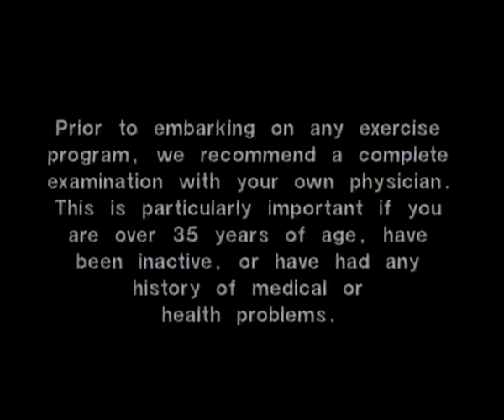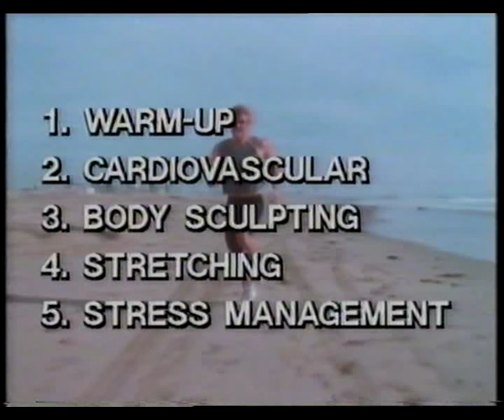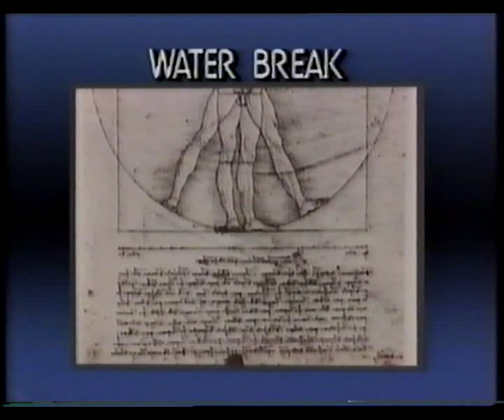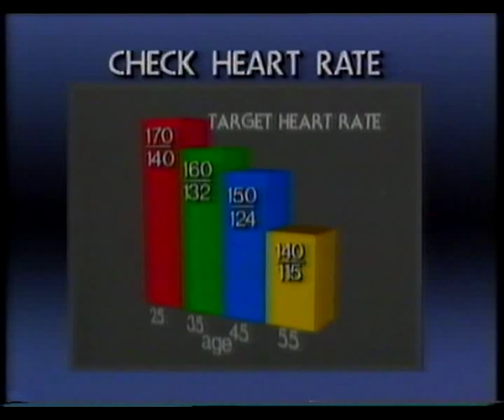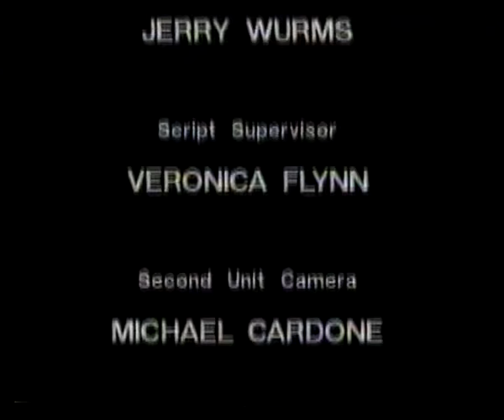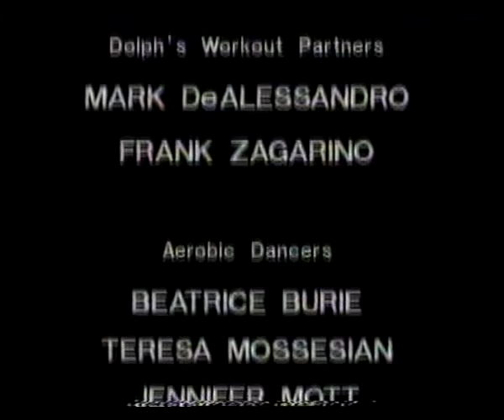Dolph Lundgren Maximum Potential - workout video- (VHS) 1986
Dolph Lundgren workout .